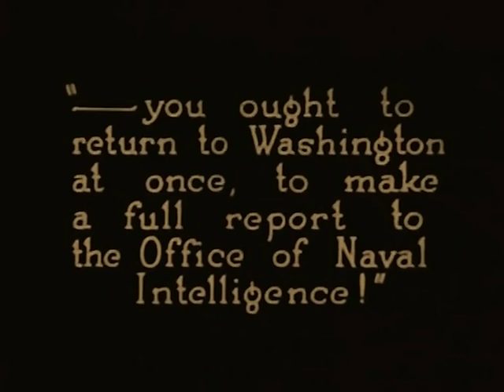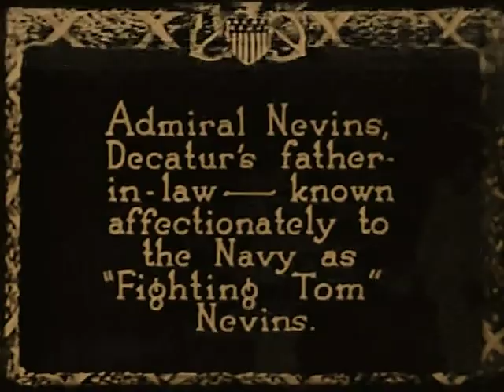The Silent Command 1923 - Edmund Lowe, Bela Lugosi, Alma Tell, Martha Mansfield ⚡UPGRADE⚡